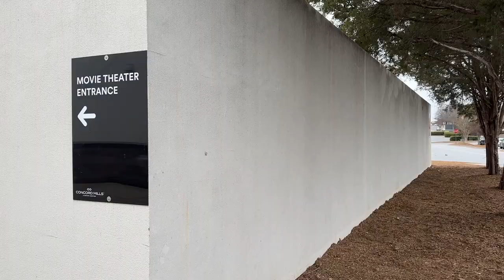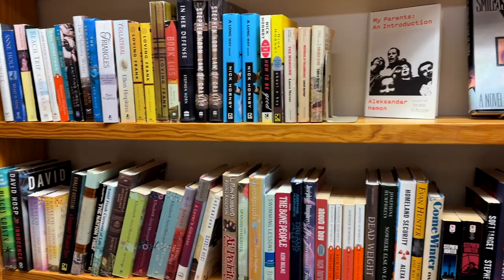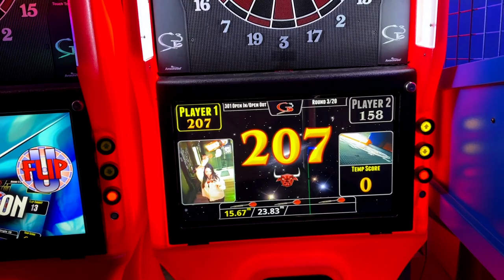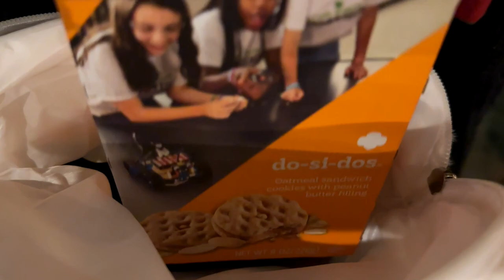Spooky Nostalgia Weekend Vlog | Mad Monster Party 2024; Visart Video; Charlotte, NC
Hi my spooky babes!! Welcome back, I'm so happy you're here! This past weekend I took a trip to Charlotte/Concord, NC for the Mad Monster Party convention- one of my absolute faves. Had a spooky filled weekend, and I hope you enjoy the ride! Have you ever been to Mad Monster? I wanna know!

I'm still learning how to use my DJI- i need the colors to pop more, but bear with me haha.

Presley: pumpkinsandpitbulls

Places mentioned:
Mad Monster
Visart Video
Book Buyers
Curio, Craft, and Conjure
Billy Jack's
Dive Bar
Pinky's